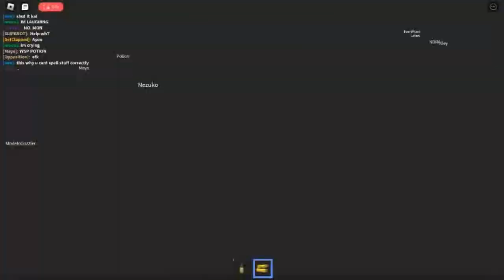some rude girl that i made into a meme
yea she insulted everyone here